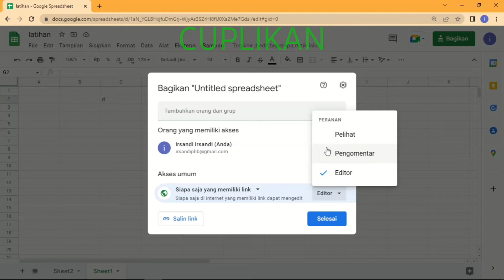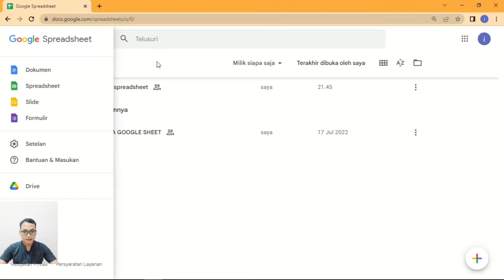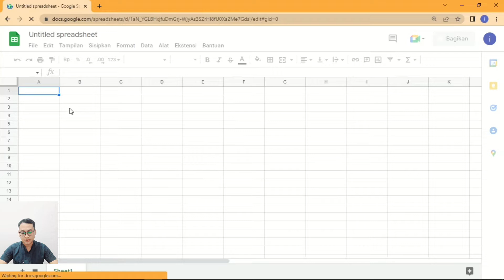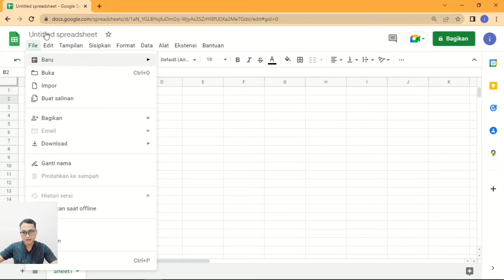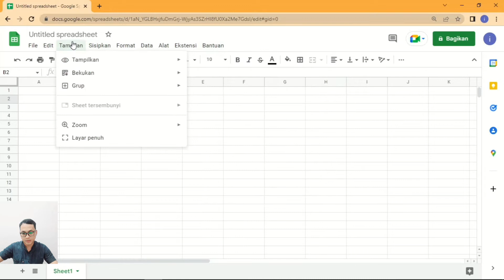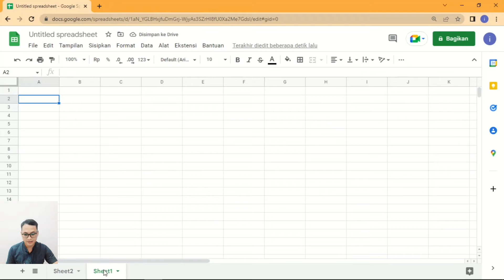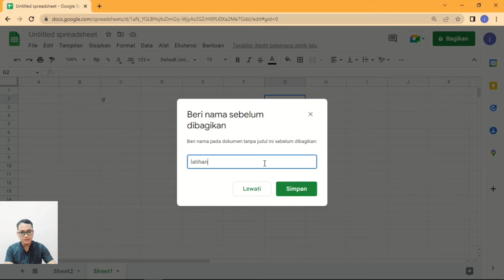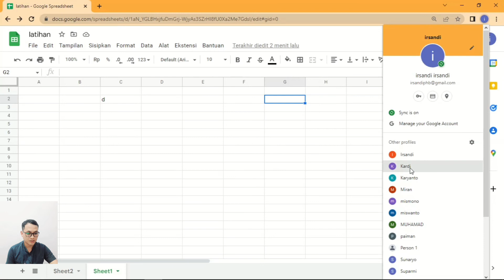Tutorial Penggunaan Google Sheet (membuat soal ujian online)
Tutorial Cara Penggunaan Google Sheet ( membuat soal ujian online )